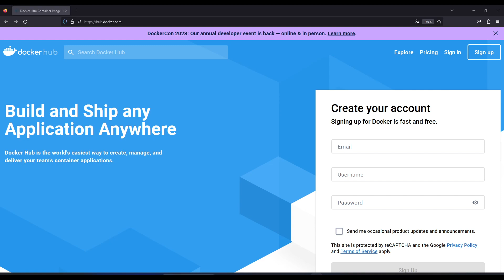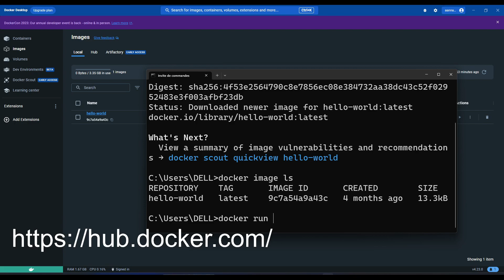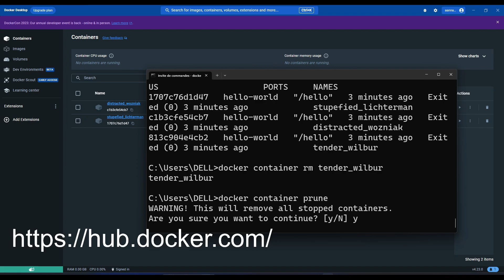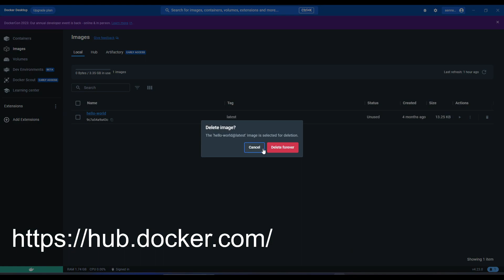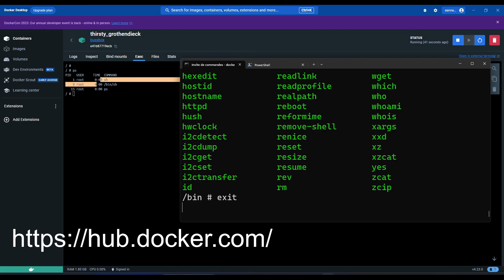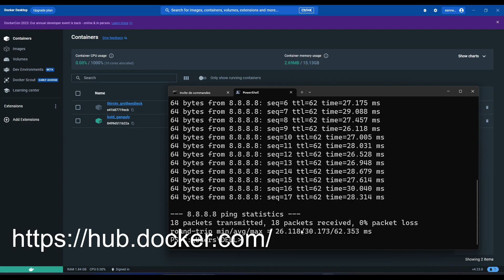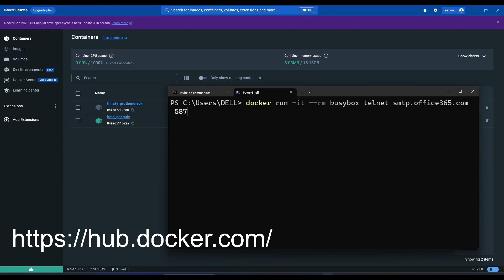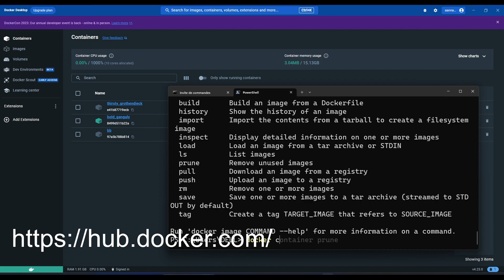Manipulation d'Images et de Conteneurs Docker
Dans cette vidéo, nous allons voir:
Comment récupérer une image à partir de Docker hub
Comment exécuter une image pour créer un conteneur
Comment lancer une commande dans un conteneur
Comment relancer un conteneur arrêté
Comment supprimer un conteneur ou tous les conteneurs arrêtés
Comment supprimer une image